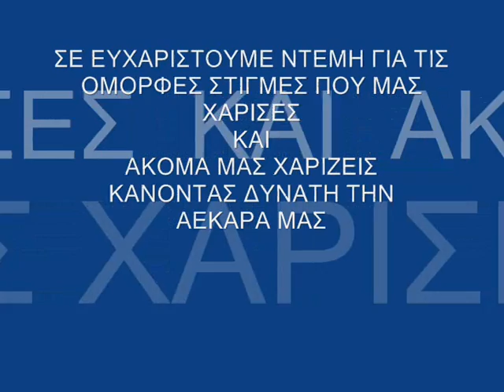demis ntemis NIKOLAIDIS ΝΤΕΜΗΣ ΤΡΑΓΟΥΔΙ ΓΙΑ ΟΛΥΜΠΙΑΚΟ AEKFC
ΝΤΕΜΙΝΙΟ ΝΤΕΜΗΣ ΤΡΑΓΟΥΔΙ ΓΙΑ ΟΛΥΜΠΙΑΚΟ AEK FC
THEMISTOKLIS NIKOLAIDIS RIVALDO TEAM